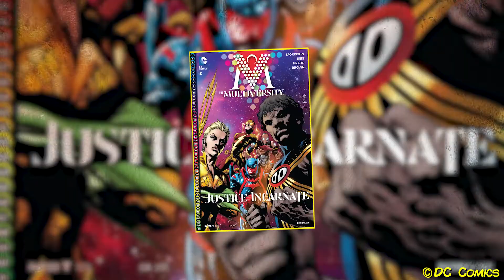Alternative Flashs | Was gibt es für Flashs? | Meine Flash Reise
Durch das DC Mulitversum gibt es zahlreiche Versionen unserer Helden, natürlich auch viele verschiedene Versionen von The Flash, um diese geht es im heutigen Video.
Viel Spaß auf meiner Flash Reise !